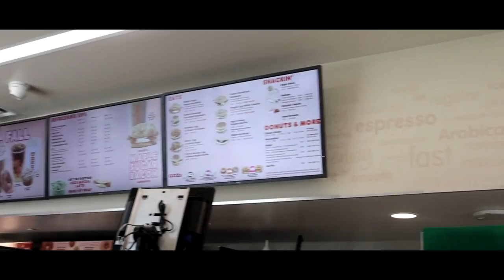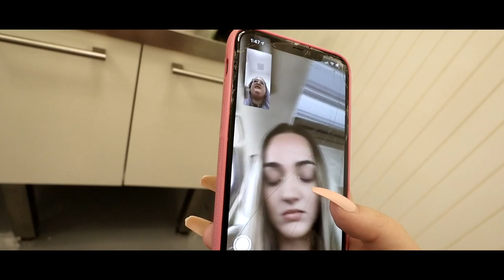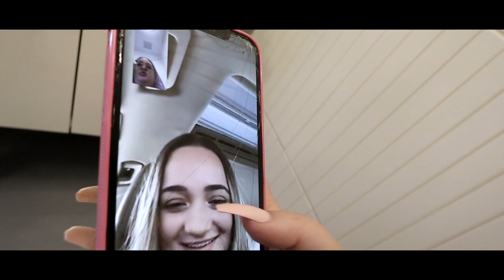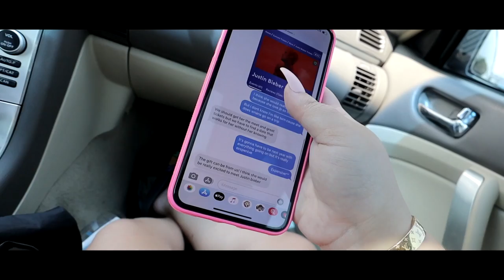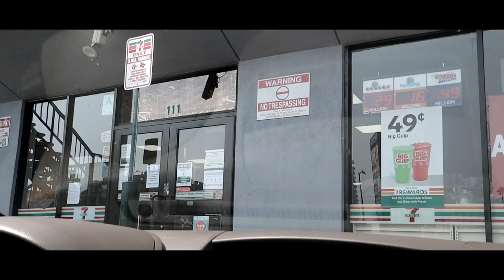Confronting my boyfriend...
Something has broken between our trust and I've been holding this back for awhile... but it's time to figure out the truth...

:) I’m 18 years old and I just moved to LA from Houston, TX! A lot of you guys may know me from musical.ly/ Tik Tok and stumbled across my page! I love making content for my GodwinGang so comment on my videos what you guys would like to see! Follow me on all my other socials below!